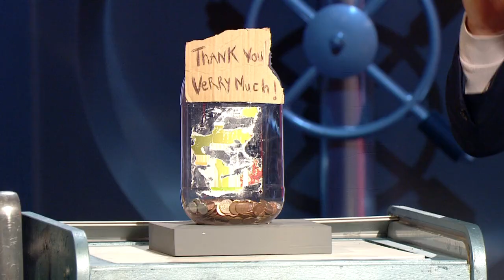[HD] Room 101 - Extra Storage S13E02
Property of the BBC and Hat Trick Productions.
Extended HD version.